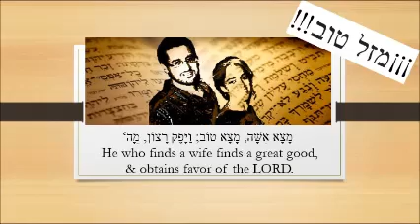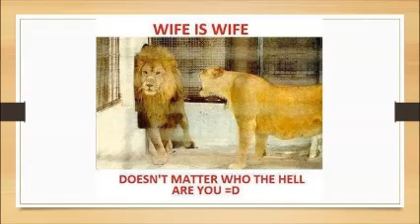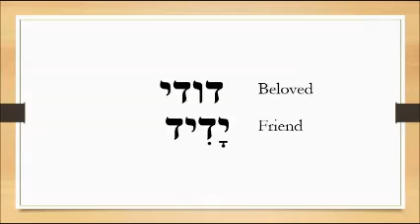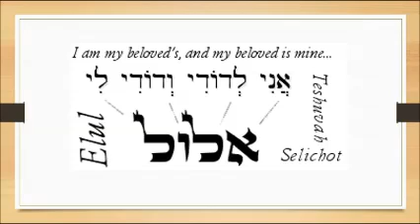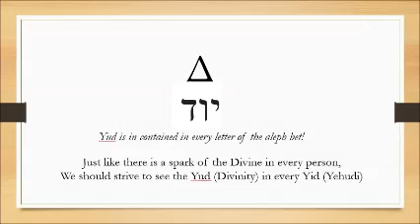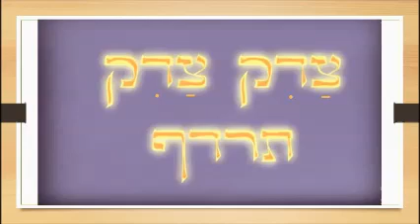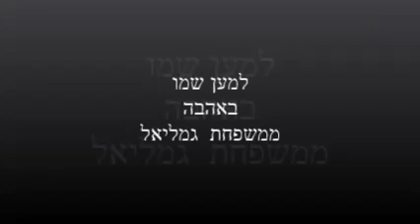Elul Insights & Inspiration